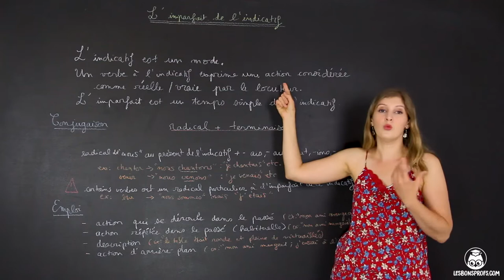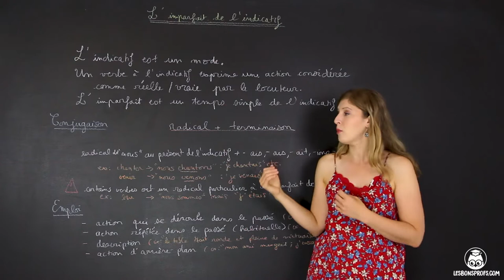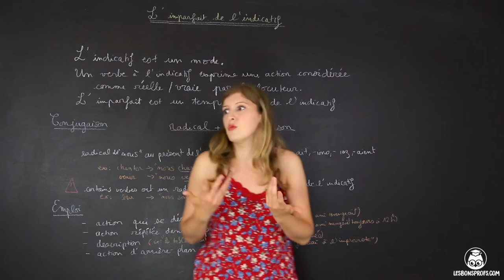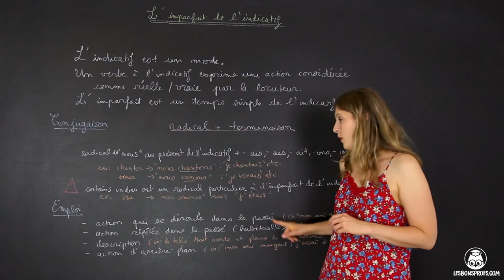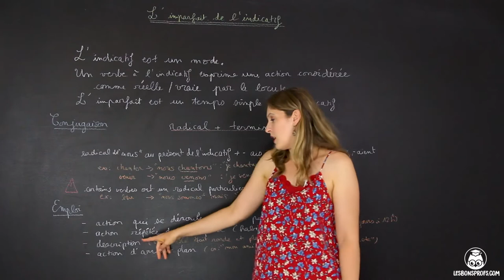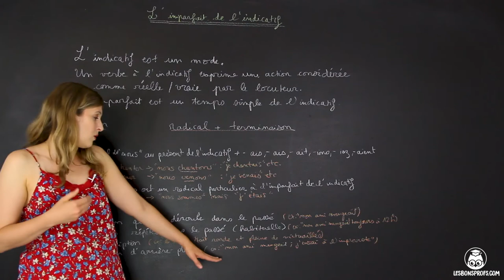L'imparfait de l'indicatif - Français - Collège - Les Bons Profs